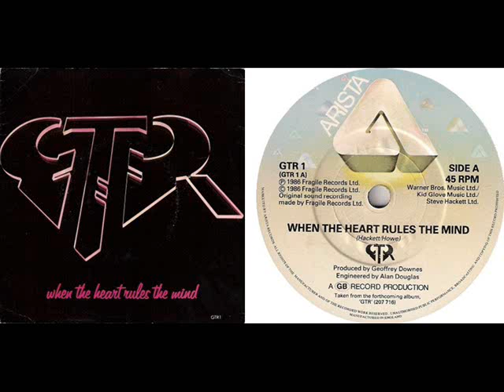When the Heart Rules the Mind - GTR